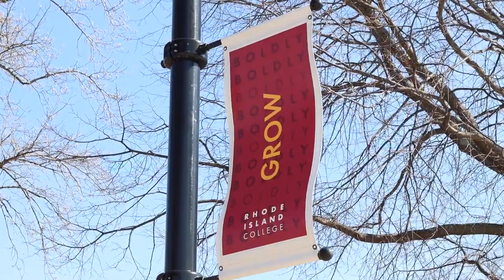Why RIC Film Studies?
Overview of the RIC Film Studies program created by Alexander Geil (class of 2026)